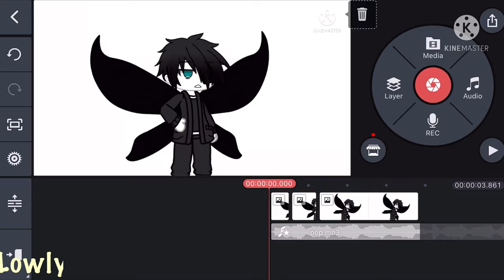Why did I even made this…|bloodpop meme|ft:nootmare : D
App used:
Kinemaster
Ibispaint X

Nootmare does NOT belong to me,he is belong to the rightful creator.